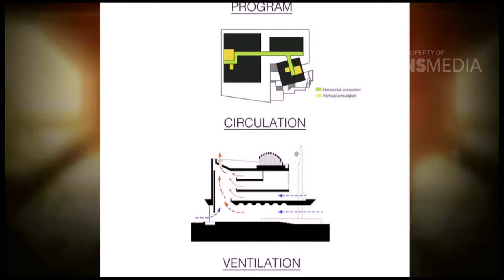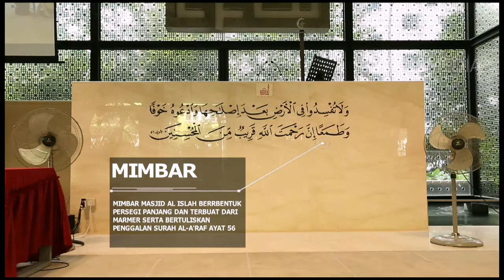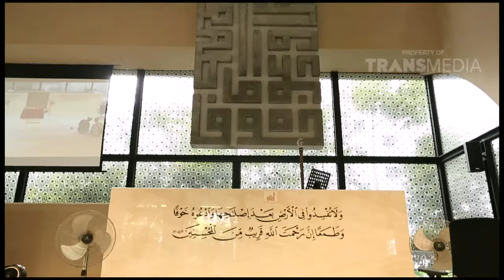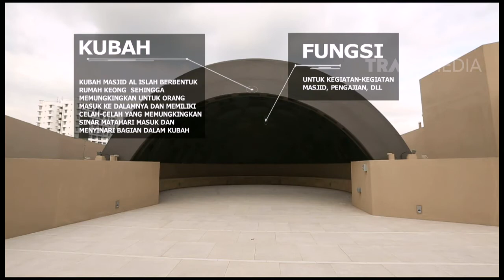SAJADAH DUNIA - Singapore (episode 02) Part 2/3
PROGRAM INI TAYANG SETIAP HARI SABTU DAN MINGGU SELAMA RAMADHAN PUKUL 05.30 WIB